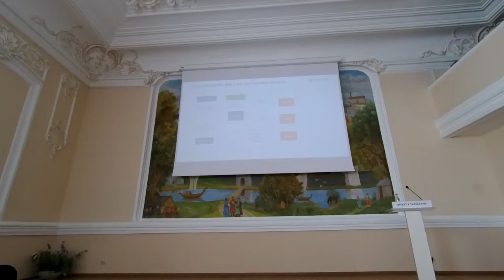ГЧП государственно частное партнёрство и концессии АИР РТ и Сбербанк #12